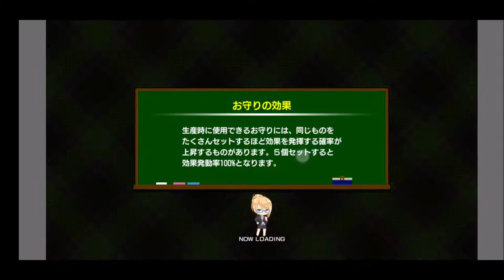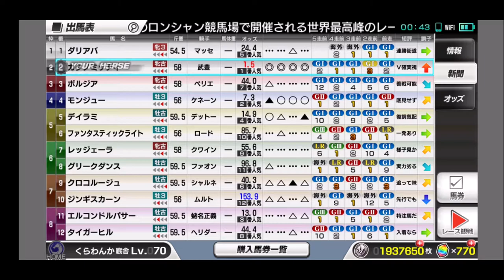【スタポケ 29-13】凱旋門賞 悲願の制覇【スターホースポケット ：競馬ゲーム 】